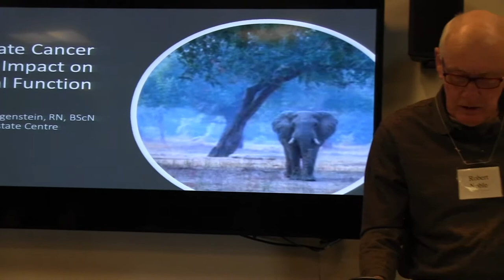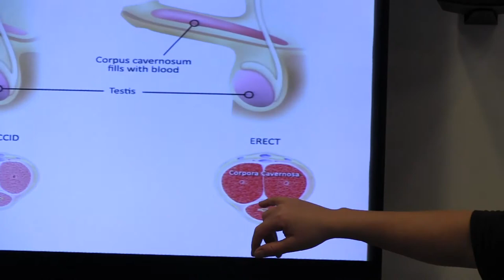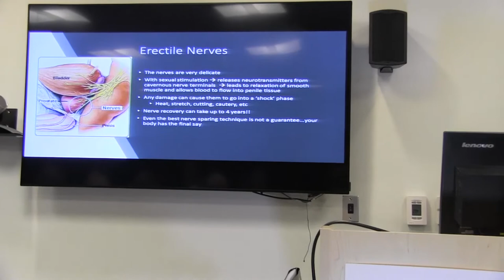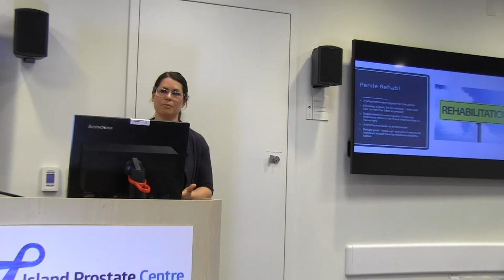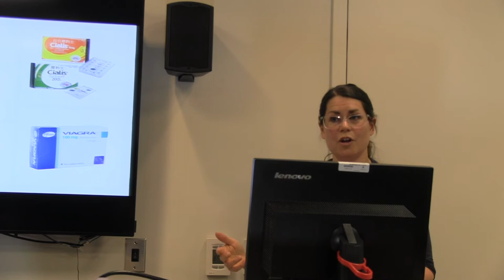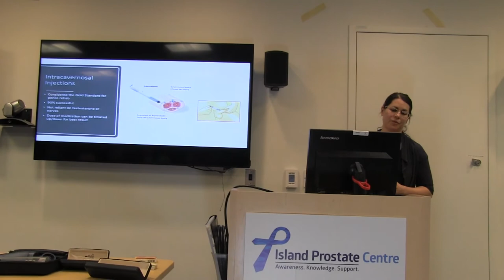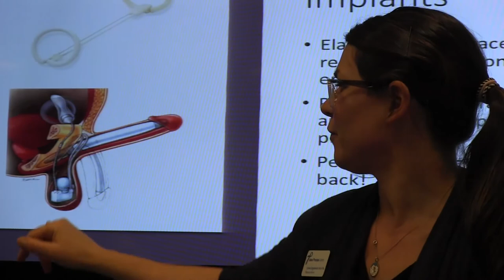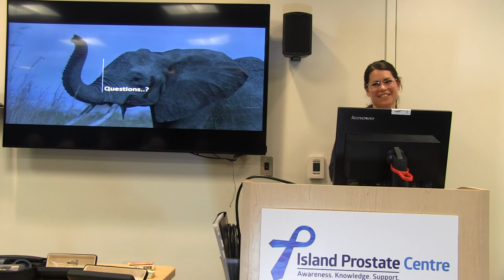Connie Degenstein, RN - Sexual Rehabilitation after Prostate Cancer Treatment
Date of Presentation: March 01, 2018

Island Prostate Centre’s Prostate Cancer Support Group
Topic: Sexual Rehabilitation after Prostate Cancer Treatment
Presented by: Connie Degenstein, RN, Resource Nurse at the Island Prostate Centre,